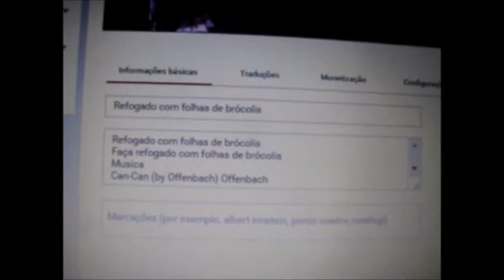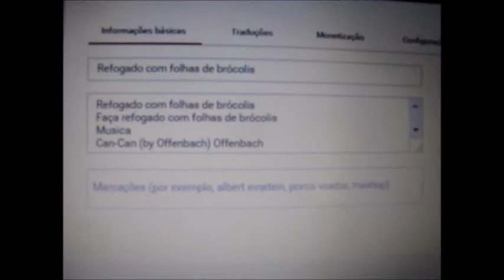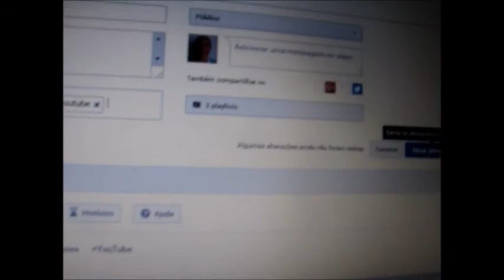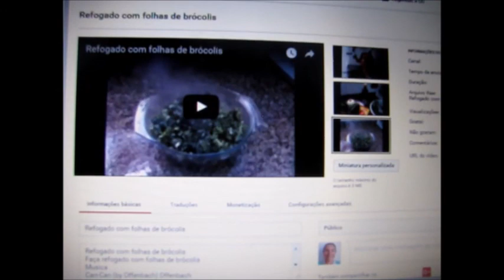Palavras chaves escolha corretamente youtubers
Dicas de palavras chaves para seu canal do youtube